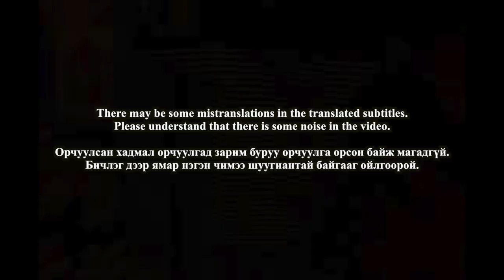🇲🇳🇰🇷🔥Korean Hiphop Junkie react to Ebo x Roockie - AND ONE (MGL/ENG SUB)